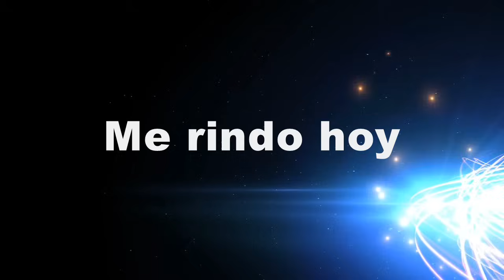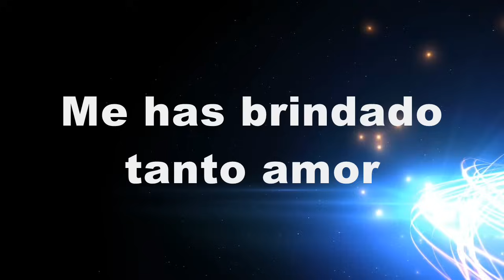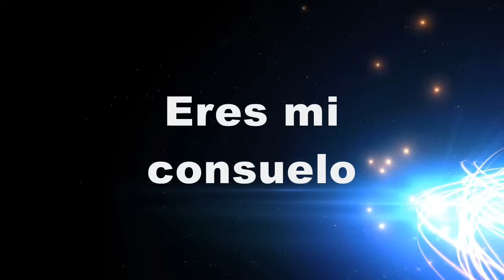Eres mi salvador - Marcos Barrientos ft. David Reyes Letra